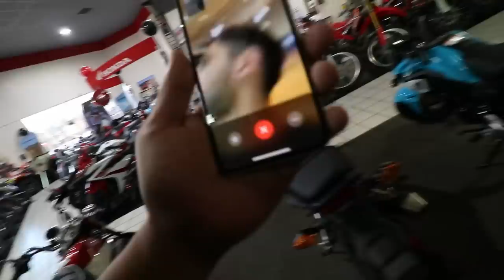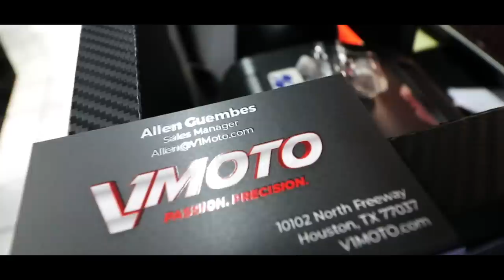NEW TOY FOR THE CHANNEL / 2019 HONDA GROM